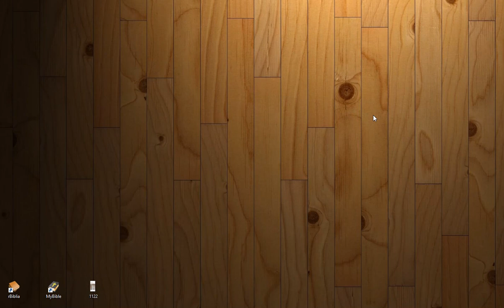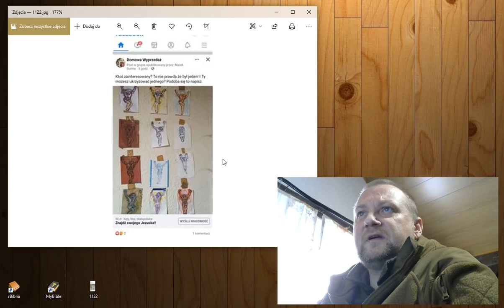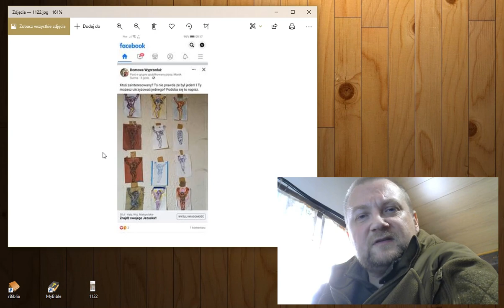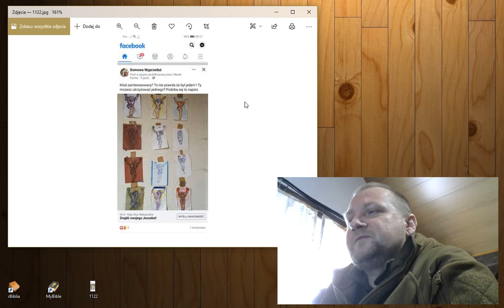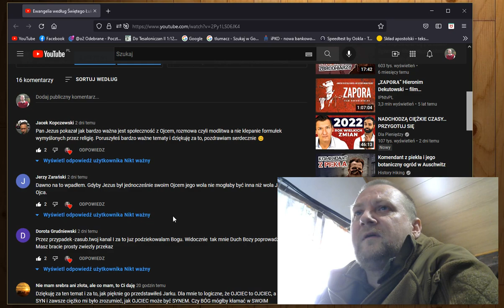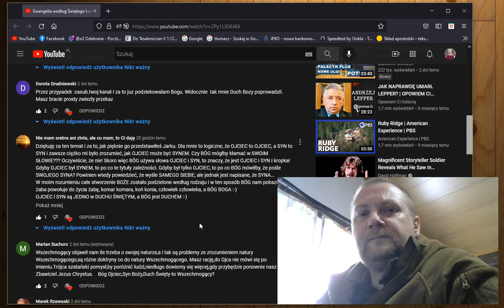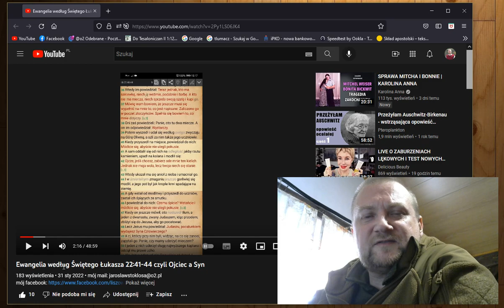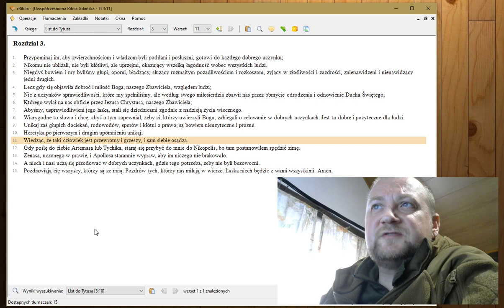Głupota, ignorancja, czy czysta herezja?